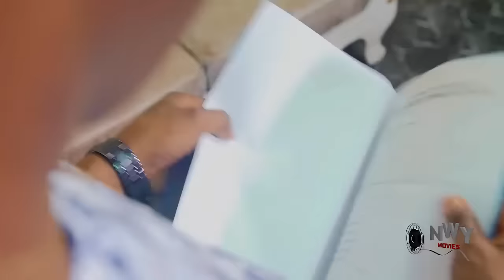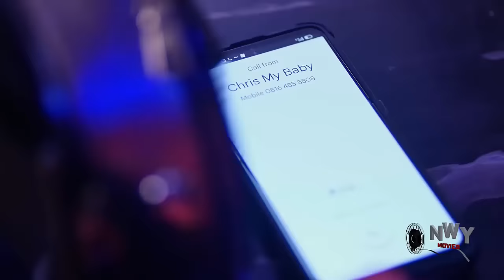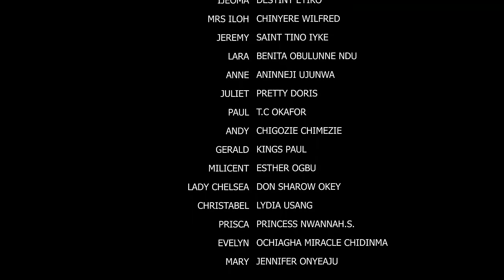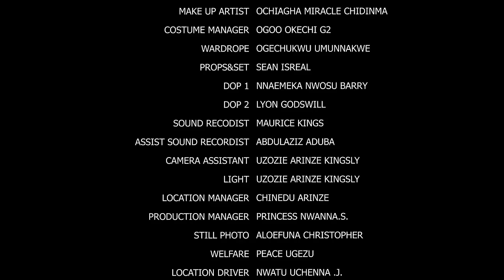TO FIND THE ONE I LOVE (New 2023) - Frederick Leonard, Destiny, Peggy Nollywood Nigeria Movie